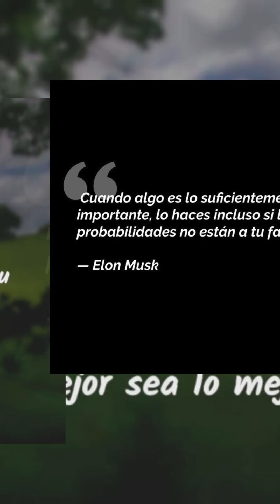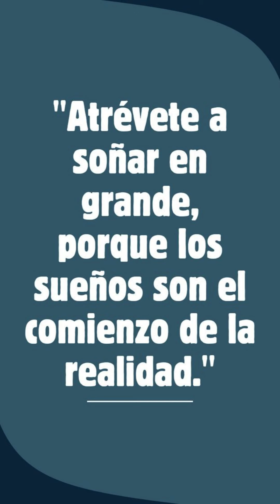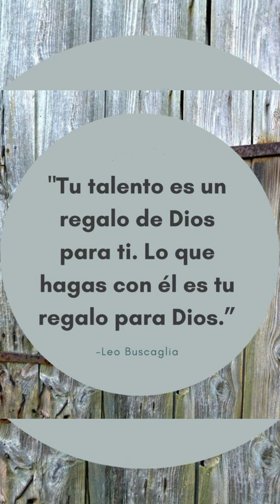Citas inspiradoras|reflexiones y dichos motivacionales para alentar la vida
-La vida es un regalo. Cada día es una nueva oportunidad para amar, aprender y crecer en gracia.
-El fracaso no es el final, es el comienzo de una nueva oportunidad para hacerlo mejor.
-La paz comienza en el corazón. Encuentra calma en Dios y deja que esa paz fluya hacia los demás.
-La fe no hace que las cosas sean fáciles, pero sí las hace posibles." (Lucas 1:37)
-Siembra bondad hoy y recogerás abundancia mañana.